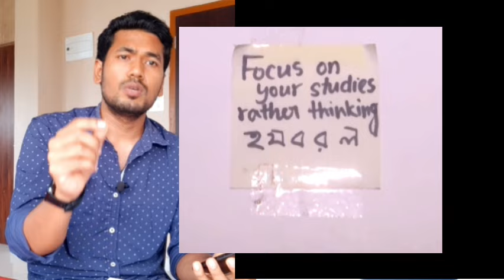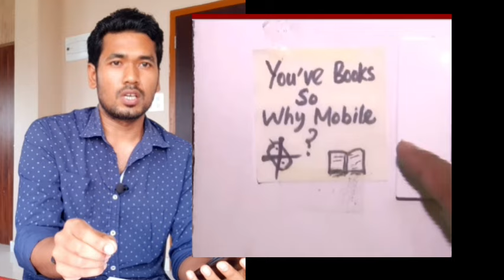নতুন স্টুডেন্টরা মাধ্যমিক বোর্ড ফার্স্ট চন্দ্রচূড়ের কাছে যা শিখবে